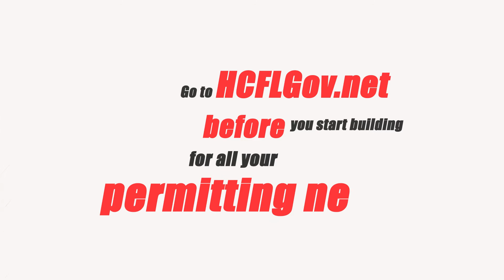Get a permit! Save your life!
Most construction in Hillsborough County requires approval and permits from Building Services to make sure that the work meets proper safety codes. You can do the construction on your own and pull your own permits. If you hire a contractor, they will obtain all of the necessary permits.

Permitting insures the job is done right and up to code.  This can protect you and your property during a storm or other disaster.